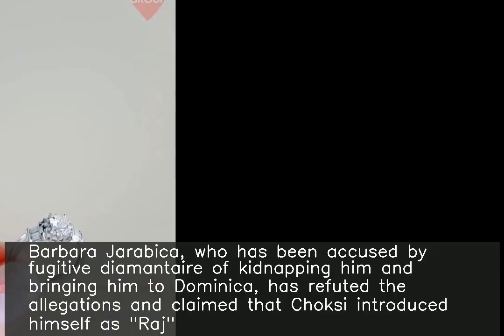Choksi introduced himself as 'Raj' and gifted me fake diamond ring: Barbara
♥ ♥ ♥ ♥ ♥ ♥ ♥ your small support can get me one day meal ♥ ♥ ♥ ♥ ♥ ♥ ♥ ♥ ♥ ♥ ♥ ♥ ♥ ♥ ♥ ♥ ♥ ♥ ♥ ♥ ♥ ♥ ♥ ♥ ♥ ♥ ♥ Barbara Jarabica, who has been accused by fugitive diamantaire of kidnapping him and bringing him to Dominica, has refuted the allegations and claimed that Choksi introduced himself as "Raj". "Wherever we went, everyone called him 'Raj'," Barbara told WION in an interview. She also claimed that Choksi gifted her a diamond ring which turned out to be fake.